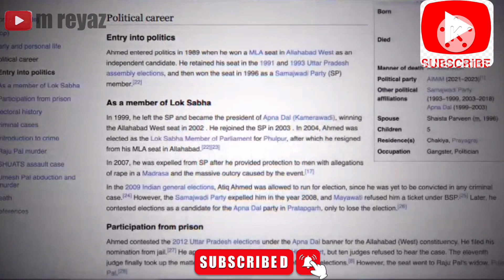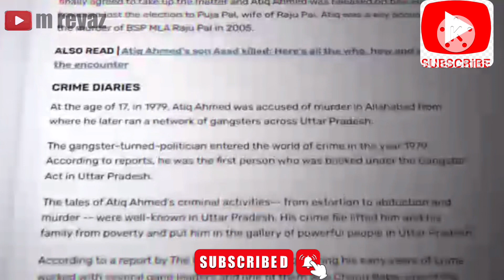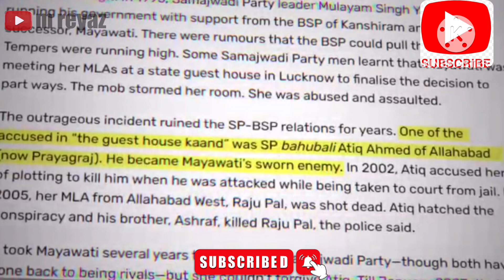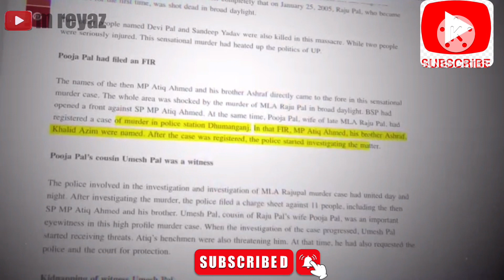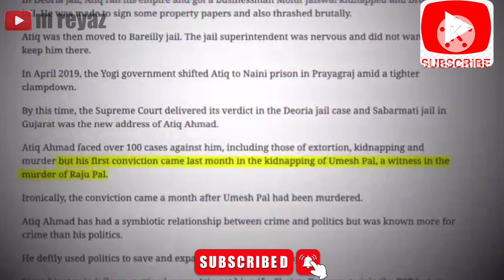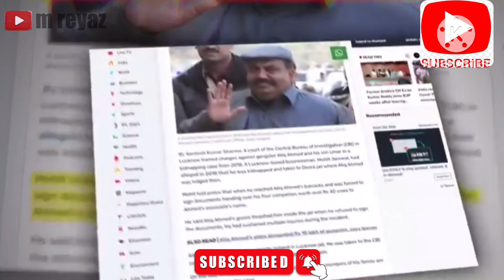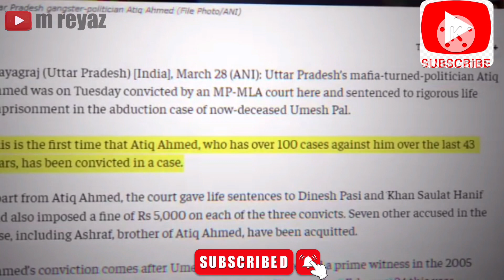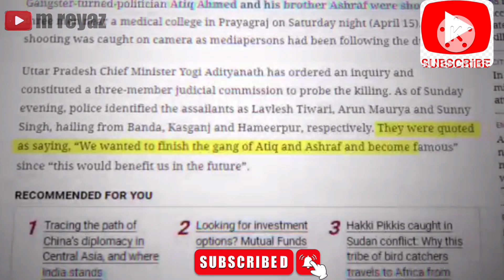Atiq Ahmed:How a Tongawallah’s Son Became UP’s most Dreaded Bahubali|Atiq Ahmed ko kon marwaya|hindi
Atiq Ahmed assassi￼nation has been all over the news lately.Atiq has always been in the news for all the wrong reasons but this time it has garnered huge attention due to the way in which this assassination took place. But who was this man and what did he do to raise an empire of thousands of crores from scratch. How did he come to be known as bahubali, who supported him in his journey, why political parties gave him ticket, what cases are filed against him, what made him go to the jail.
He had his good times and bad times, let’s discuss both.

About the channel:
M Reyaz firmly believes that there are adequate tools available online and people can be brought together informed and educated collectively.
Social media, and the Internet have the power to create any  narrative but this channel will use the same two curate a healthy informative negative that can generally benefit people in forming a opinion that is backed by facts and uncompromising information without any bias. M Reyaz want to empower and facilitate people to challenge atrocities and become more vocal about issues planning Indian society.

MY VIDEO TOPICS:

🗾 Geopolitics: The Truth of  Pulwama attack |Satyapal Malik Allegations|Pulwama attack ￼ka sach in Hindi |M Reyaz
🔬 science:
☠️ Mystery:
💰 Finance:
🇮🇳 Indian current affairs:
🌍 International current affairs:

Thanks you so much watching my videos,,